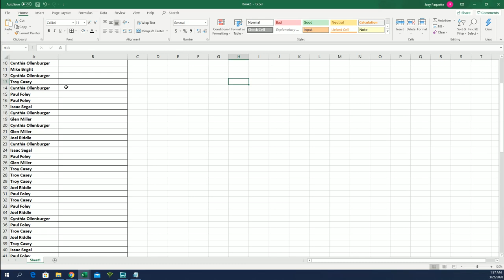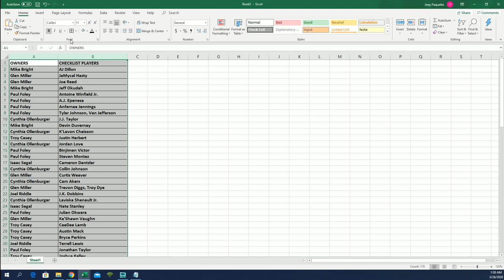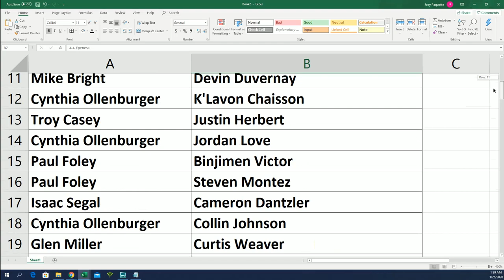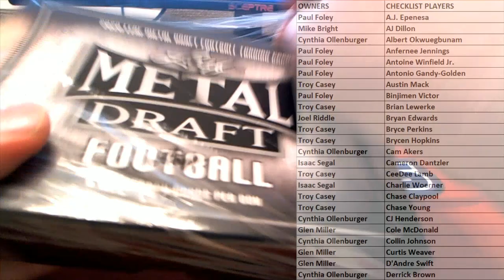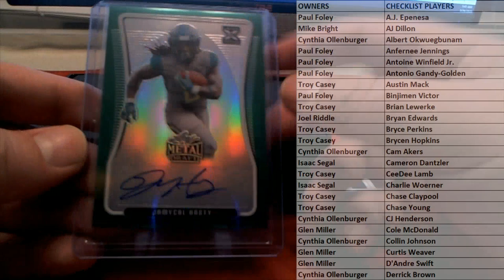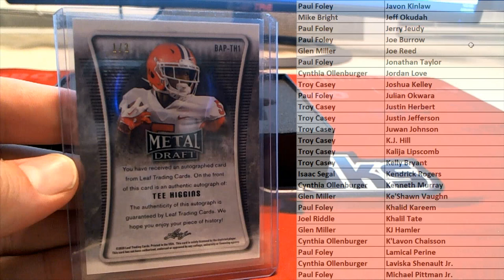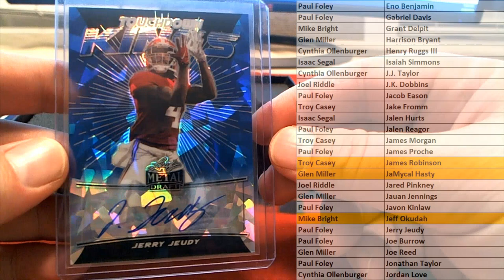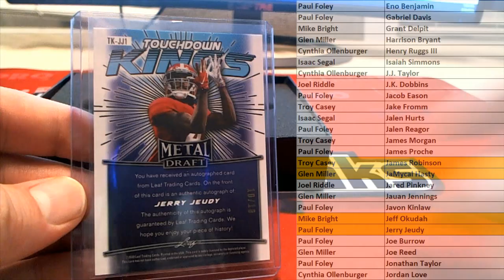2020 Leaf Metal Draft Football Hobby Box ID 20LMDFB103